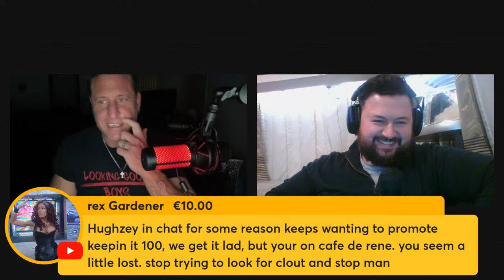Goldberg Angry Again | cafe de Rene livestream #168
Rene and James discuss this weeks AEW;s s ratings and Goldberg's outrage